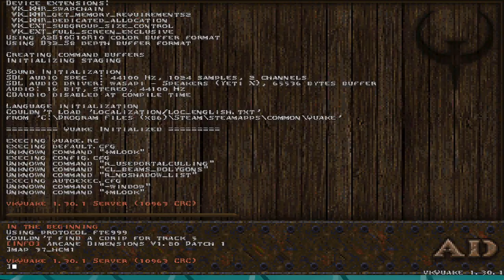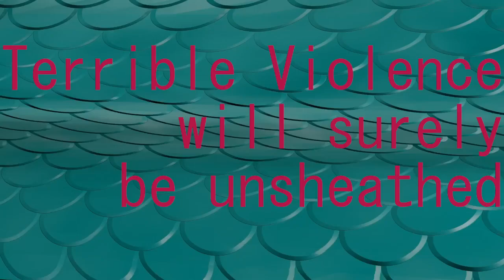Guess I Just Needed Massive Maps | QUAKE: DWELL (PART FINAL) + EXTRA!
So I thought the bonus maps of Dwell would be massive, sprawling affairs like the earlier one I played. Turns out, no. For whatever reason, the episode 2 bonus maps were compact experiences with some challenge but primarily cruising by. I decided to use Mazu's 37th Artifact Retrieval Team, a sprawling, 900-enemy map to round out the Quake week.